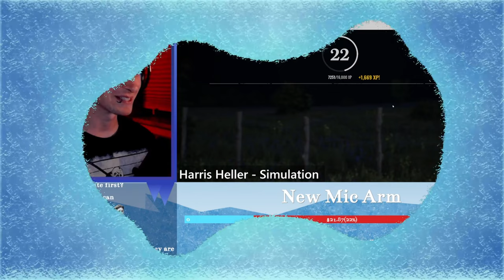Clutch Queen Connie SAVES Private Ana! Full Match + Commentary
Heyoo, today we're taking a deep dive in a suuper clutch match I had with Connie with the added side quest of saving the last survivor, Ana!

I added a LOT of commentary to this one so you can get an idea of some of my thought processes during a tough match! Maybe it can help you with your games :)

Let me know what you think of this type of TCM Match video yeah?

Artwork/Overlays/Transitions by my brother!